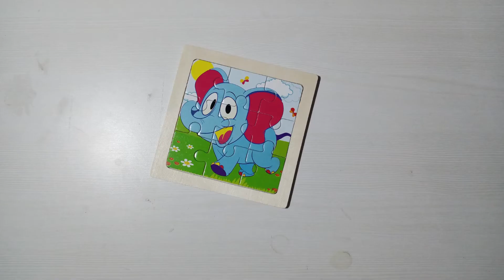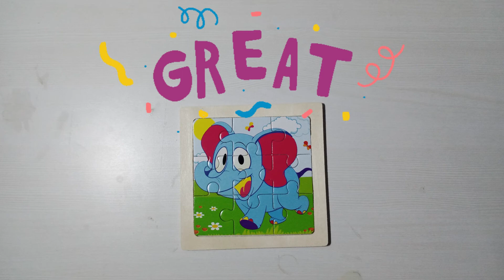Bermain dan menyusun puzzle gajah, hewan bertelinga lebar 🐘🐘🐘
Video ini menampilkan permainan menyusun puzzle dengan gambar hewan, tumbuhan serta kendaraan yang lucu dan menggemaskan. Gambar diambil melalui metode step motion picture sehingga gambar tampak bergerak sendiri.

Semoga kalian menyukai video ini.

5 manfaat bermain puzzle bagi anak yang perlu orang tua ketahui:

1. Mainan puzzle mampu meningkatkan daya ingat anak

Puzzle merupakan permainan dengan cara menyusun gambar. Pada permainan yang satu ini anak Anda dilatih untuk mengingat sebuah bentuk gambar, kemudian menyusunnya kembali dengan tepat. Proses ini juga akan membantu anak Anda untuk mengingat & menyusun kembali bentuk dari puzzle.

2. Bermain puzzle mampu melatih kesabaran Anak

Menggabungkan potongan-potongan dari puzzle membutuhkan kesabaran khusus pada seorang anak. Bermain puzzle juga menuntut anak Anda untuk lebih sabar & mau berlatih untuk dapat berproses agar mencapai satu tujuannya.

3. Bermain puzzle dapat melatih motorik anak

Anak dengan usianya yang masih balita sedang berlatih dalam menggerakkan motorik-motorik halusnya. Saat ia bermain puzzle, anak secara otomatis akan berlatih untuk dapat mengatur antara gerakan matanya dan tangannya. Gerakan motorik halus seperti ini akan membantu meningkatkan ketrampilan anak yang lainnya, seperti kemampuan dalam hal menulis.

4. Bermain puzzle melatih anak mengingat ragam bentuk

Balita masih terus berlatih dalam mengenal berbagai bentuk & juga warna benda di sekitarnya. Nah Bunda, permainan puzzle ini dapat membantu anak dalam berlatih mengenal bentuk, warna dan juga gambar yang terdapat pada puzzle.

5. Bermain puzzle melatih kemampuan anak untuk menyelesaikan masalah

Permainan puzzle akan membantu buah hati Anda untuk berlatih menyelesaikan sebuah masalah. Puzzle termasuk jenis permainan teka-teki. Saat anak bermain puzzle, ia diminta untuk menyusun kembali semua potongan puzzle. Hal tersebut membantu mengembangkan kemampuan anak Anda dalam memecahkan masalah. Baca juga: Manfaat Bermain Bagi Kesehatan & Kecerdasan Si Kecil.